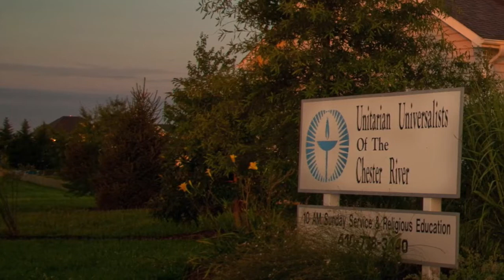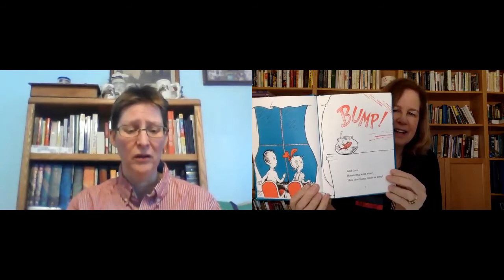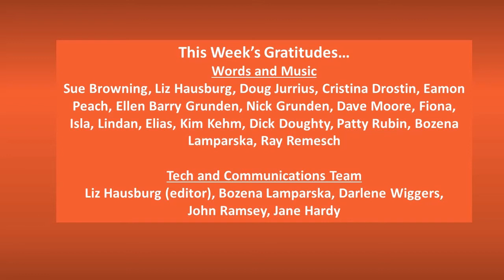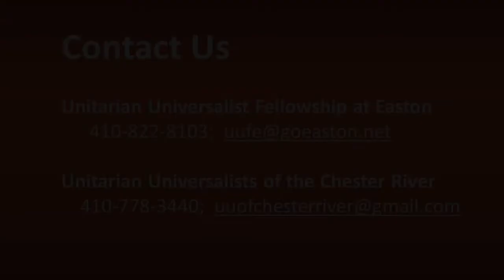Jan 31 2021 Lessons From Dr. Seuss